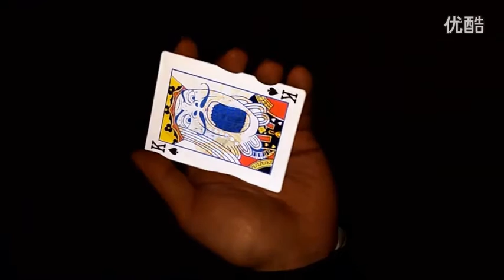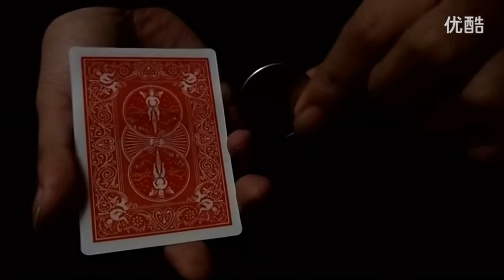《雪恩魔術道具專賣店》產品-VISION視覺變牌5大效果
教學表演專線:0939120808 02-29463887 & LINE:【@psd8283r】